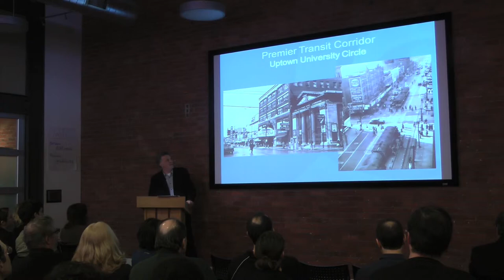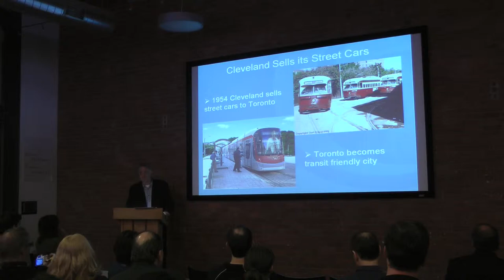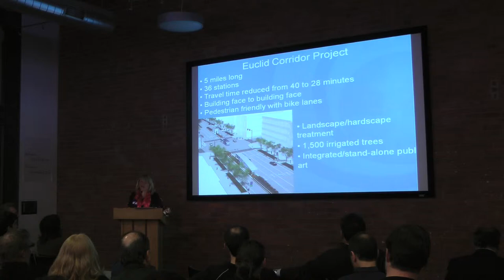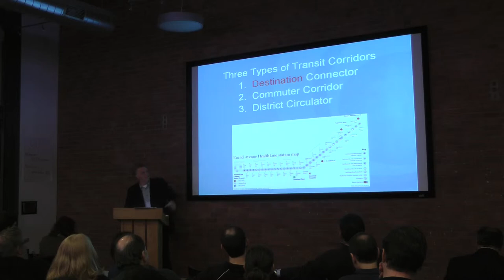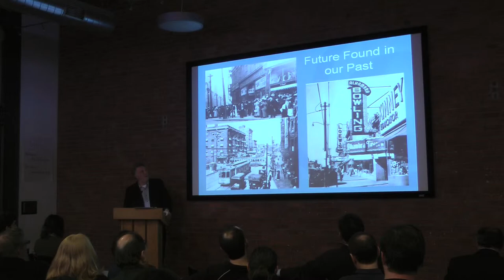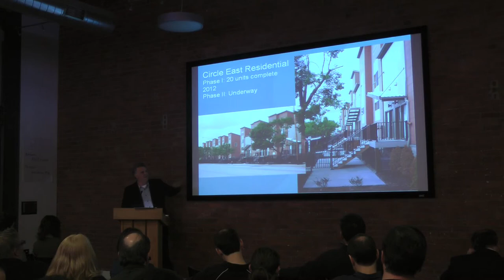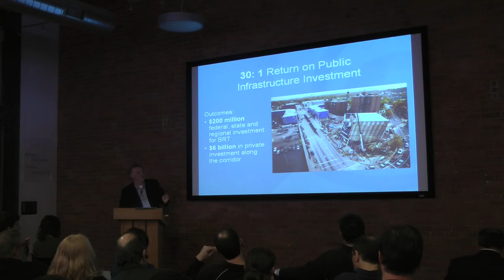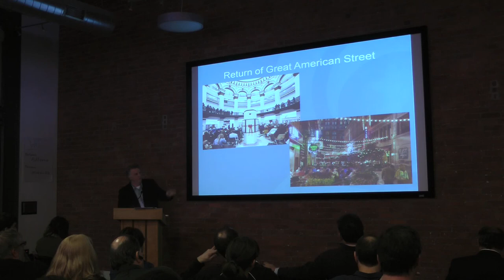Euclid Gateway Vision in Cleveland - Chris Ronayne - NextCity.org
Chris Ronayne discusses the Euclid Gateway Vision and the organization's campaign to "Bring Back Euclid Avenue" for the twenty blocks extending through University Circle in Cleveland, Ohio. Included in the presentation is an overview of transit corridor development fundamentals for placemaking, ranging from land banking strategies to transit oriented development; street furnishings to pedestrian and multi-modal amenities; signage and wayfinding, maintenance strategies, form-based corridor design and the reintroduction of residential addresses and signature retail on the street. The project aims to reinstate the vibrancy and restore the grandeur of a corridor that is now finding its second renaissance as a great American main street. [Cleveland, OH]

Speaker: Chris Ronayne, President
University Circle, Inc.

Crafting Corridors: Reinventing the Urban Street was presented by Next City on February 16, 2013 at the Philadelphia Center for Architecture. Each speaker had just ten minutes to pitch their approach to transforming downtown streets into vibrant, liveable corridors. Next City is a national online magazine about improving cities. We update our site daily with investigative features, thoughtful essays, and interviews from the front lines of urban change and innovation.